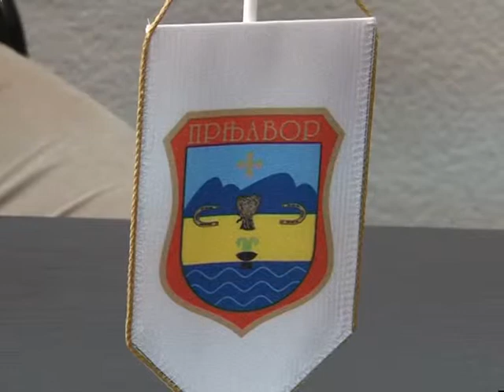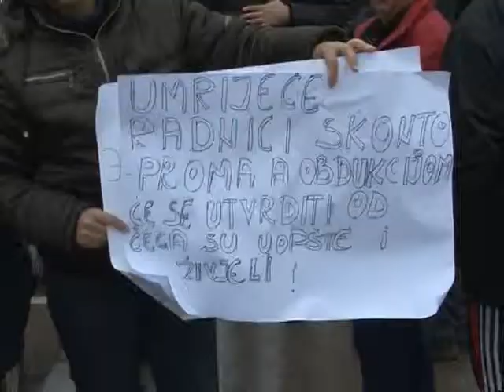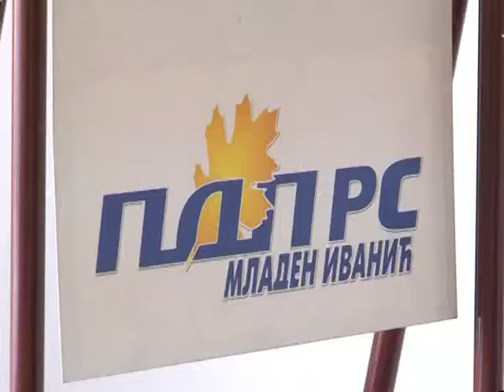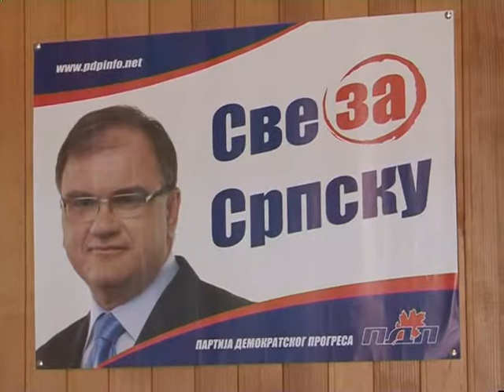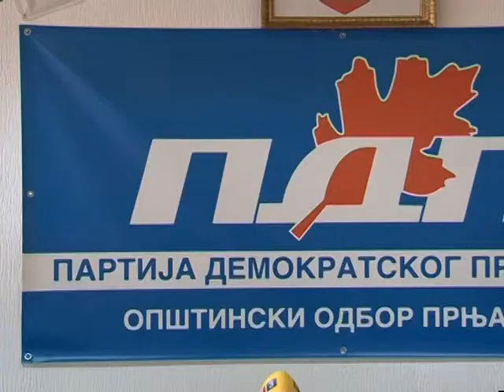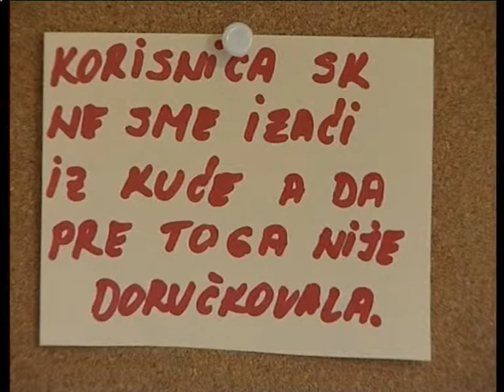NOVOSTI TV K3 07.03.2014.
Urednik i voditelj - Dijana MILINČIĆ
Proizvodnja TV "K3", Prnjavor
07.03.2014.